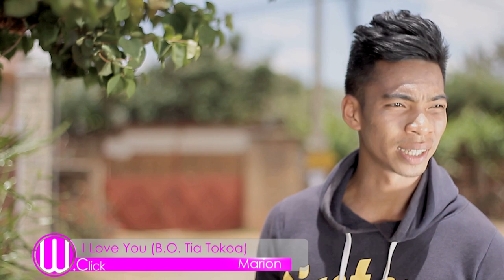MARION I LOVE U B.O "Tia Tokoa"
Bande Originale Feuilleton "Tia Tokoa" sur kolo tv Real W.Click